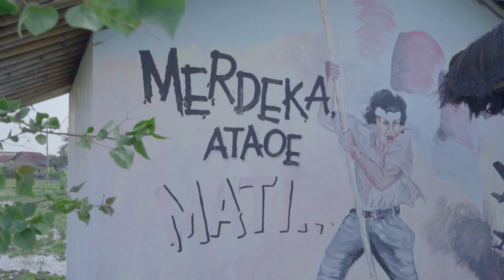SEMANGAT DAN SEMARAK PEMILU 2024 Trailer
Anugrah Setiadi sebagai Dun
Rafiz Nizar Ananta sebagai Tebe
Tri Kurniawan sebagai Wawan
Surono sebagai Bendo
Vanny Dwi Adesaputri sebagai Barista
Pandu Dewanata sebagai Ketua Karang Taruna
Wakhaerul Romadoni sebagai Pak Kades
Karina sebagai Petugas KPU

Produser Eksekutif: KPU Kebumen
Produser, Sutradara dan Penulis: Puput Juang
Produser Lini: Kukuh Ainun Yakin
Script Continuity & Clapper: Satrio Duta Pratama
DoP: Jhumanang Nur Hidayat
Operator Kamera: Awan
Asisten Kamera: Kevin Karunia Tan
Penata Cahaya: Ganif Febrianto
Perekam Suara: Deriyan Nico Saputra
Asisten Perekam Suara: Muhammad Farkhan Hidayat
Penata Artistik: Puput Juang
Grafiti: Agung Prasetyo
Behind The Scene: Kukuh Ainun Yakin, Awan
Editor & Colorist: Anas Arif

Terima kasih kepada:
Ketua dan Anggota KPU Kebumen
Muhammad Sobir, M. Pd
Dyah Ayu Kartika Dewi, S. Sos, MA
Jati Kopi
Catering Bu Tati
Ali “Ganex” Subekti
Eka Andreansyah
AES Studio
Syams Production
Wangsa Studio
Paguyuban Film Kebumen
Eri Listiawan (Kades Grenggeng)
Warga Masyarakat Desa Grenggeng, Kec. Karanganyar, Kebumen